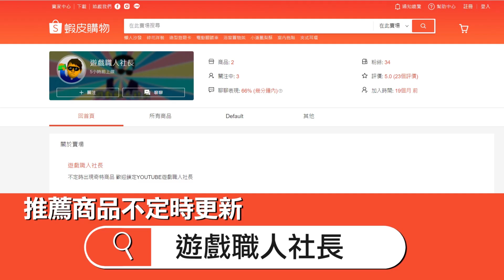Xbox360初代機《生死格鬥4》HDMI專用線 開箱!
switch颶風多功能無線手把（NS PC 安卓 iOS通用/四種顏色：黑 紅 藍 白）

PS / PS2都可共用的HDMI輸出線 (RGB訊號)

任天堂三合一HDMI線 (SFC.N64.GAMECUBE都能用) (S訊號)

美國Hyperkin超級任天堂SNES相容機（HDMI輸出,可使用燒錄卡玩）